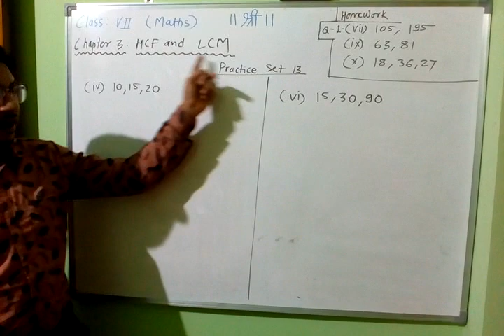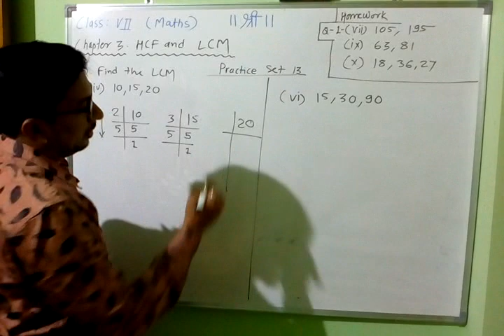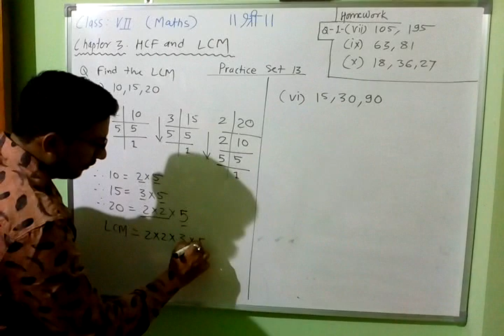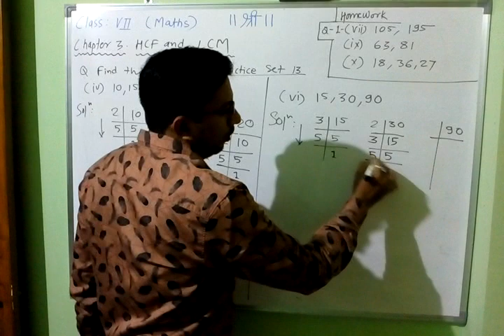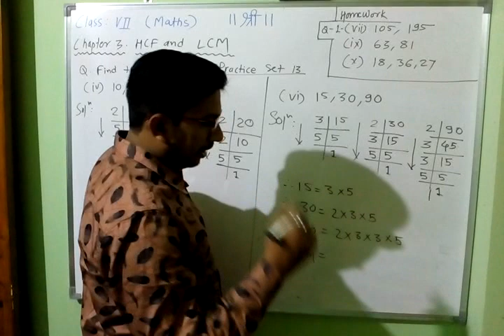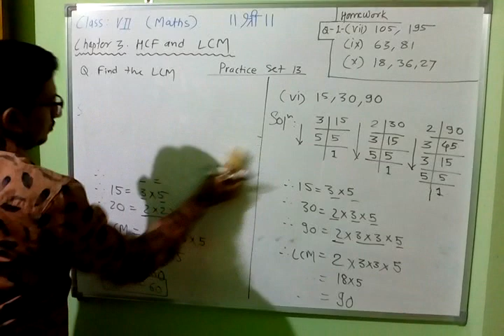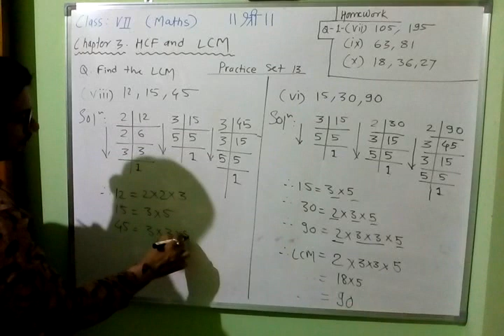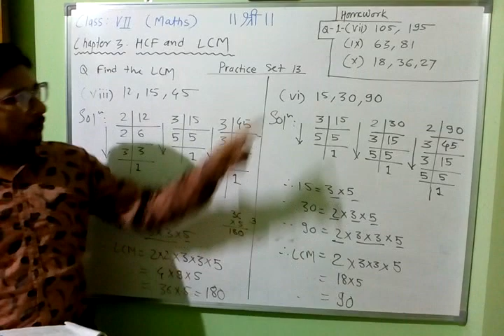Class VII : Maths - Chapter 3. HCF and LCM